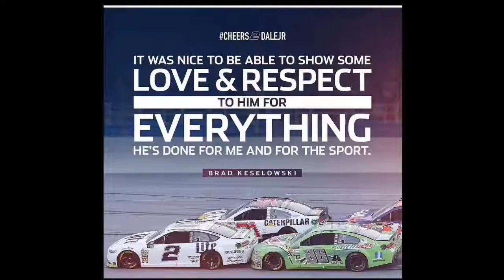In The Racing Memes - S1 E14 " A Video from my Editor "